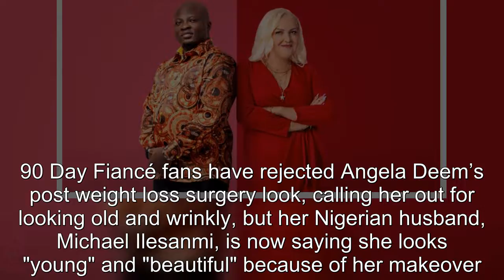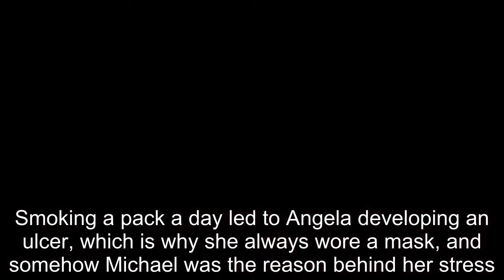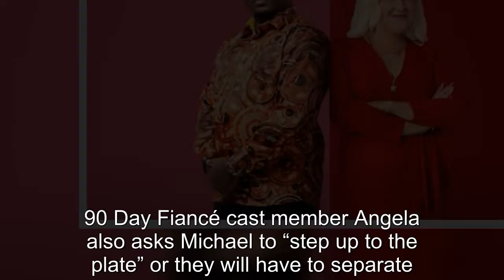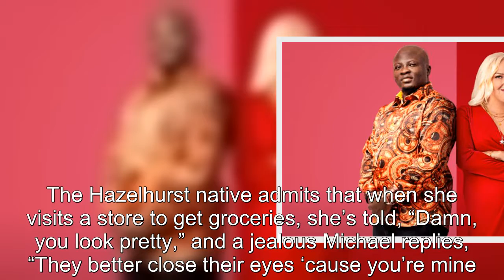90 Day Fiancé: Michael Calls Angela Young & Healthy After Surgery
90 Day Fiancé Michael Calls Angela Young & Healthy After Surgery.
90 Day Fiancé:
90 Day Fiance offers a unique look into the world of international dating and matrimony.